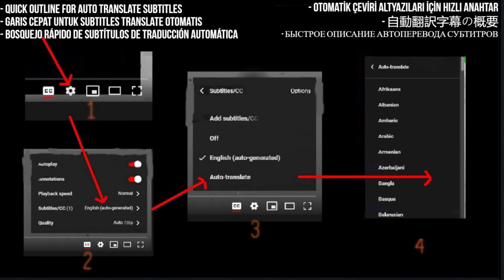The Iconic Four Yorkshiremen Reaction - Hilarious Comedy Skit | At Last the 1948 Show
🎭 Join me as I react to the classic comedy sketch "The Four Yorkshiremen" from "At Last the 1948 Show." Prepare for a laugh-out-loud experience as these Yorkshiremen hilariously one-up each other with tales of their supposedly difficult childhoods. This is comedy gold at its finest!

I React to The Iconic Four Yorkshiremen | At Last the 1948 Show

My Links